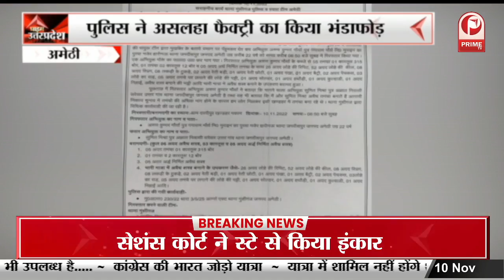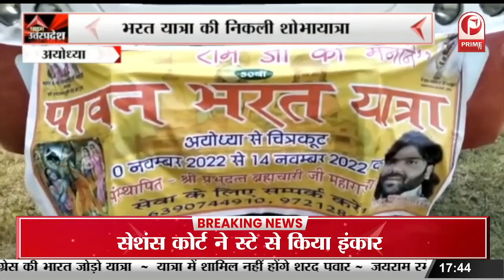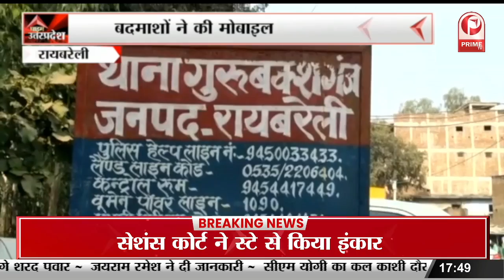सीएम की बैक टू बैक रैलियां, हिमाचल के बंजार में गरजे सीएम || Prime Tv